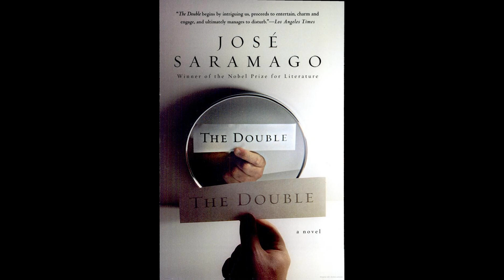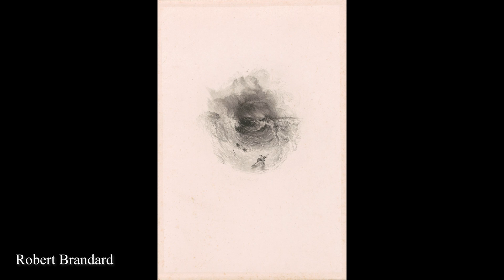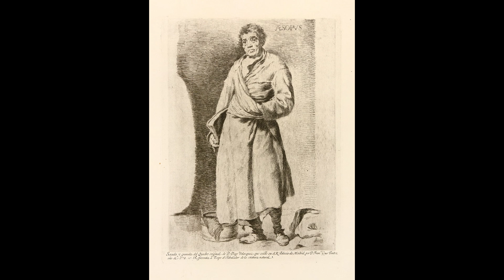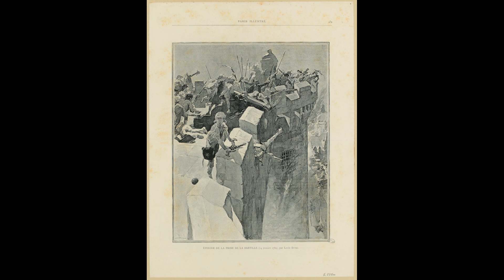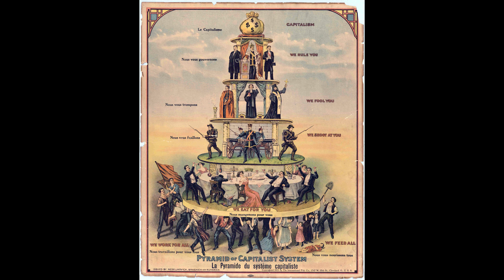Doppelgängers in Film and Literature (Part 2)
In part 2 of this series, we will examine recent films which include doppelgängers as an aspect of their stories. Films include The Double Life of Veronique (1991), Enemy (2013), The Double (2013), The One I Love (2014), Annihilation (2018), Possession (1981), and Us (2019).